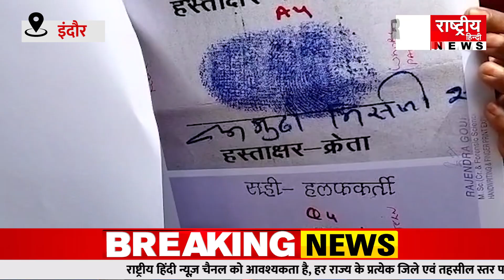Forged Documents तैयार कर नकली अंगूठे लगा कर मामा ने पूरे परिवार को घर से किया बेघर | Indore news